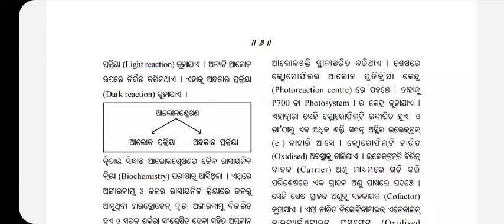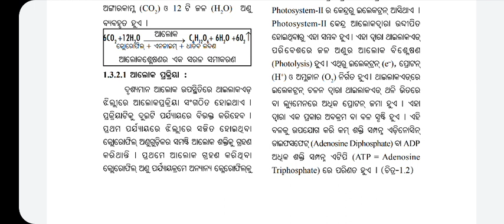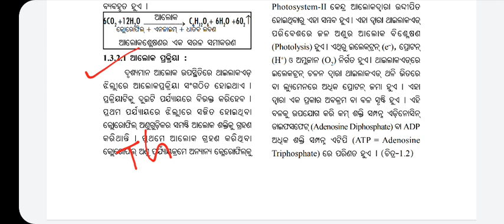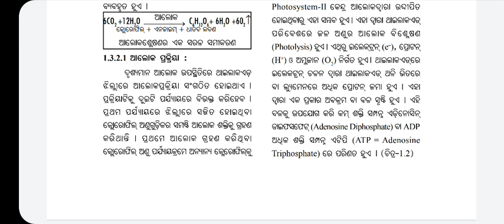10th class life science Odia | 1st Chapter | ପୋଷଣ ,ଆଲୋକ ସ୍ଲେଷଣ | Light reaction